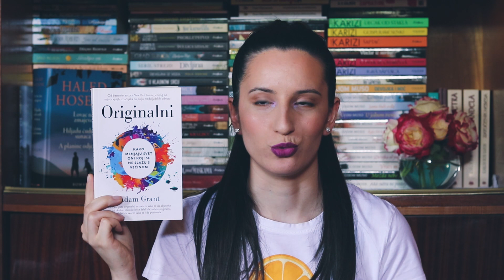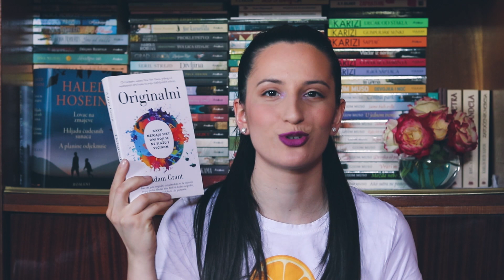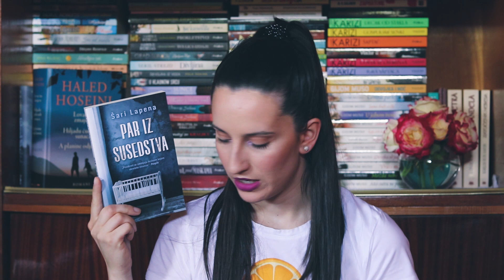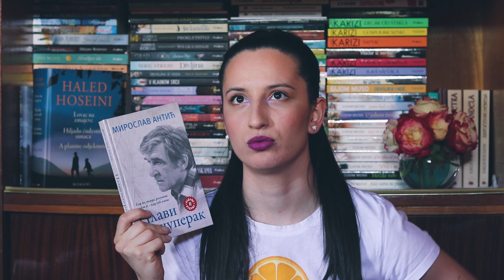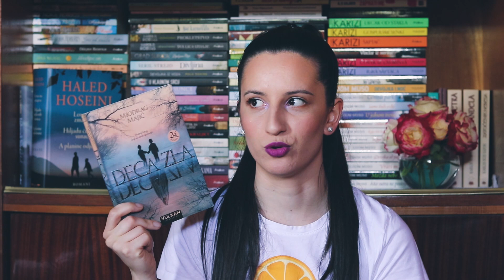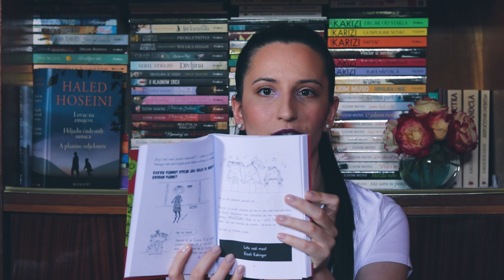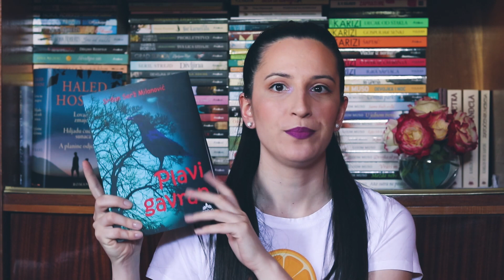Noć knjige 2020. BOOK HAUL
Iiiii, mesec dana nakon Noći knjige snimam i objavljujem video da bacite pogled na knjige koje smo Nikola i ja kupili! :) Mislim da skoro nisam snimala book haul, a znam da volite da gledate ove videe.  Većina knjiga pretpostavljam neće biti iznenađenje jer sam nedavno u novoj wish listi spomenula upravo njih. Miks kupovine i knjiga koje sam dobila ste odgledali, a uskoro, nadam se, slušate i moje utiske u vidu čitalačkog vloga i mesečnog pregleda pročitanih knjiga.
Uskoro će biti još darivanja, tako da pomno pratite videe koji slede. :)
I nadam se da će se ovo neprijatno iskustvo sa Delfi knjižarom rešiti.